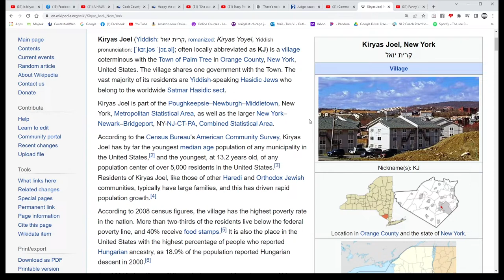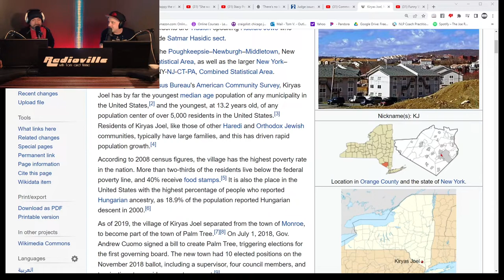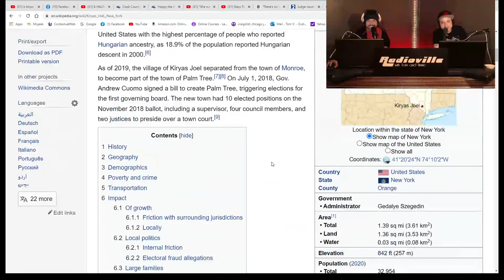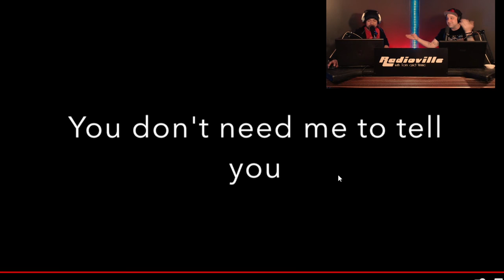The Poorest Town in the U.S.A? Kiryas Joel Part 1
This is a clip from our weekly live stream.
8pm central. Like the facebook page to see the show live.